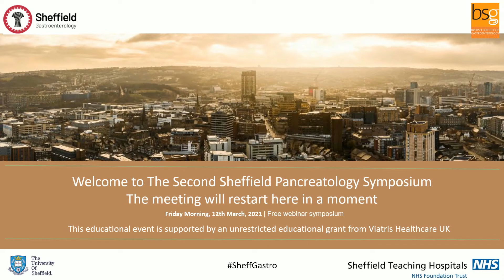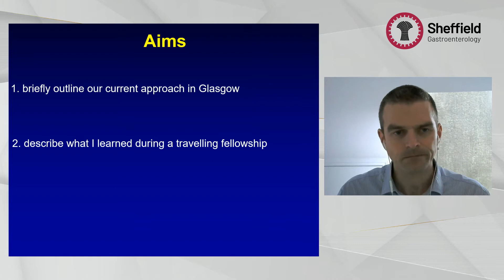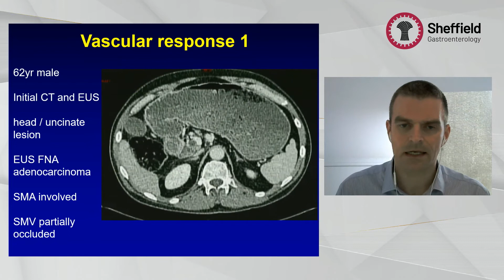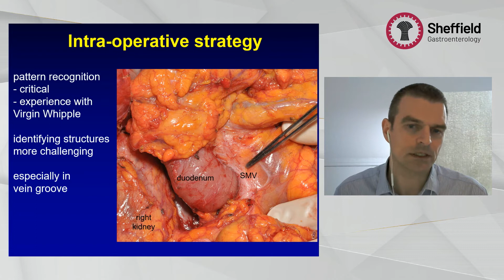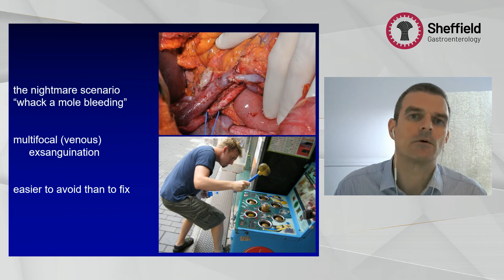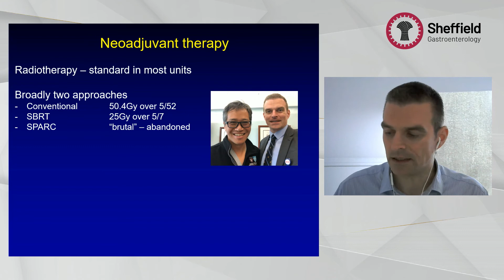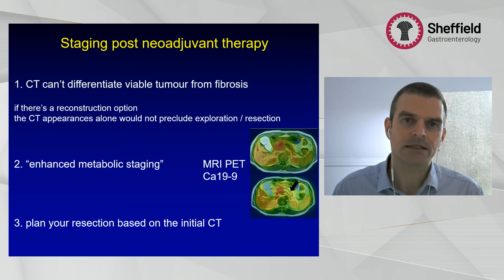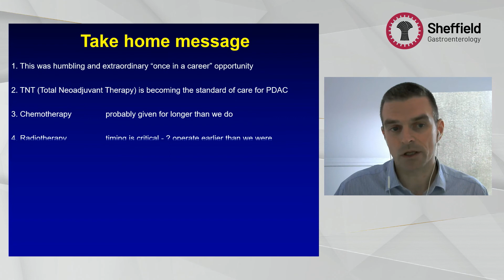'Borderline Operable' Pancreatic Cancer - Mr Euan Dickson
'Borderline Operable' Pancreatic Cancer: Putting international experience into practice.

This talk, by Mr Euan Dickson, Consultant Hepatobiliary and Pancreatic Surgeon, Glasgow Royal Infirmary, was part of the 2nd Sheffield Pancreatology Symposium on March 12th 2021.